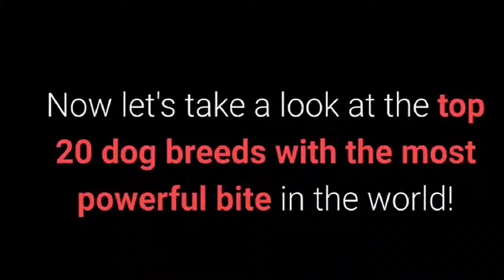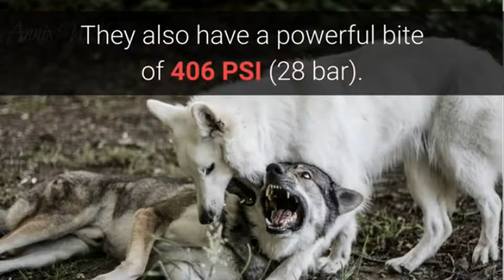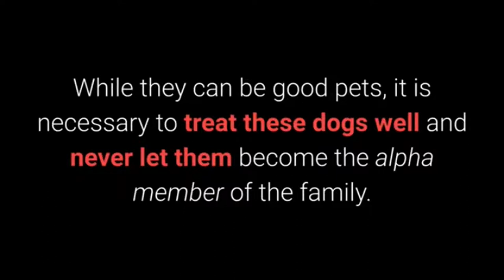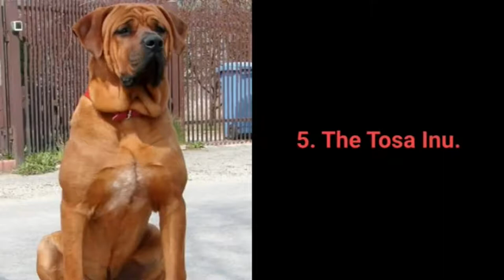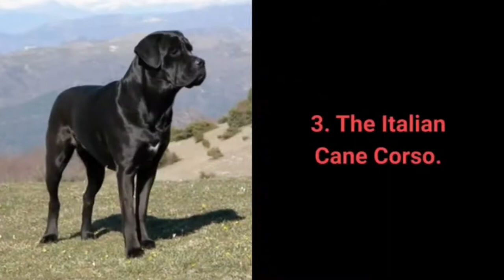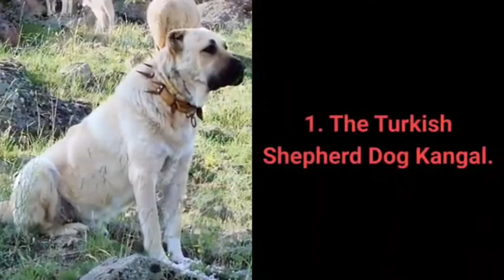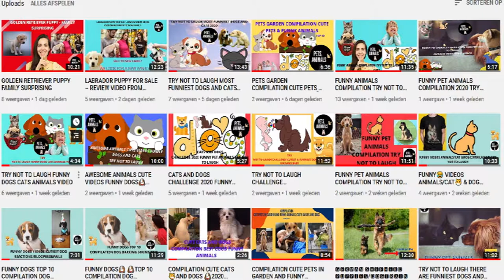TOP 20 STRONGEST DOG BREEDS WITH THE STRONGEST BITE IN THE WORLD!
You can see in this video different types of dogs with information.
 ✌️ Transcription ✌️
Would you like to see the top 20 dog breeds with the most powerful bite in the world?

20. The Labrador Retriever.

The Labrador Retriever is known as one of the most popular dog breeds.

The strength of a Labrador Retriever's bite is 230 PSI (15.86 bar).

19. The American Pit Bull.

American Pit Bulls have a reputation for being the most dangerous dogs in the world.

American Pit Bulls have a biting force of 235 PSI (16.2 bar).

18. The Great Dane.

Great Danes are gentle giants. They are quite elegant and make for excellent pets.

Their bite strength is 238 PSI (16.41 bar).

17. The German Shepherd Dog.

German Shepherds are one of the most faithful dog breeds in the world.

A German Shepherd's bite strength is 238 PSI (16.41 bar).

16. The Doberman.

The Doberman is a remarkably intelligent and loyal dog breed.

These mighty dogs also have a powerful bite that reaches 245 PSI (16.89 bar).

15. The American Bulldog.

American Bulldogs are stocky, muscular, well-built dogs.

The bite strength of an American Bulldog is 305 PSI (21 bar).

14. The African Wild Dog.

The African Wild Dog is a highly sociable animal that lives in packs.

These hunting dogs have a bite strength of 317 PSI (21.86 bar).

13. The Siberian Husky.

The beautiful and kind Siberian Husky is a frequent choice of pet.

The Husky has a bite strength of 320 PSI (22 bar).

12. The Rottweiler.

The Rottweiler is a mid-sized dog often seen as dangerous and aggressive.

Their bite strength is 328 PSI (22.6 bar).

11. The Akita.

The beautiful and ever more popular Akita is a vigilant guard dog that can turn extremely aggressive.

The Akita's biting strength is 350 PSI (24.1 bar).

10. The Leonberger.

The Leonberger is a giant dog breed, as well as very muscular.

This mighty breed has a particularly powerful bite of 399 PSI (27.5 bar).

9. The Czechoslovakian Wolfdog.

The Czechoslovakian Wolfdog is a beautiful furry pet.

They also have a powerful bite of 406 PSI (28 bar).

8. The Dogo Argentino.

The Dogo Argentino is a large and muscular dog breed.

They have an incredibly powerful bite of 500 PSI (34.5 bar).

7. The Presa Canario.

Also known as the Canary Mastiff, this is a rare and large dog breed that demands early socialization and obedience training.

The Canary Mastiff has a bite strength of 540 PSI (37.2 bar).

6. The English Mastiff.

The English Mastiff is a large dog breed with a massive body.

With a bite strength of 556 PSI (38.33 bar).

5. The Tosa Inu.

The Japanese Fighting Dog Tosa is a rare dog breed that finds its use in dog fights in Japan even today.

The Tosa has a bite strength of 556 PSI (38.33 bar).

4. The Dogue De Bordeaux.

The Dogue De Bordeaux, or the French Mastiff, is a well-built, muscular dog breed.

These mighty dogs have a mighty bite of 556 PSI (38.33 bar).

3. The Italian Cane Corso.

The Cane Corso is a muscular Italian mastiff that is considered an excellent guard dog.

With his powerful bite of 700 PSI (48.3 bar), the Cane Corso is more than a match to anyone who poses a threat to his owner.

2. The Bandog.

The Bandog originated by crossbreeding various breeds.

Bandogs take second place on the list of the top 20 dog breeds with the most powerful bite in the world with their bite of 730 PSI (50.3 bar).

1. The Turkish Shepherd Dog Kangal.

The Kangal is a mastiff-type breed that has exceptional size, strength, and guards livestock against predators of all sizes.

The strength of a Kangal's bite is an incredible 743 PSI (51.2 bar), which makes them the mightiest breed in the world based on biting force.

Credit on Healthy Pets
strongest dogs#top 20 dog breeds with the strongest bite in the world#most powerful dogs